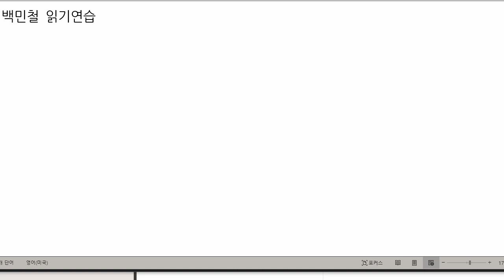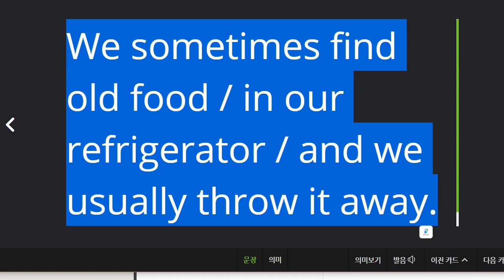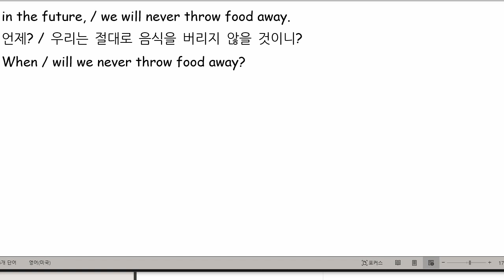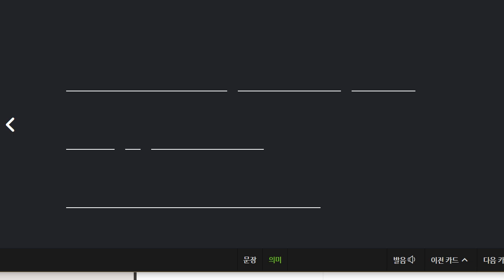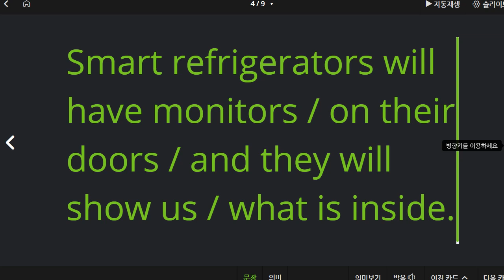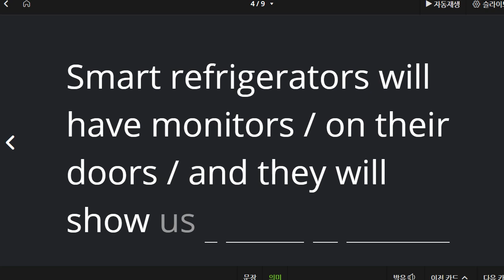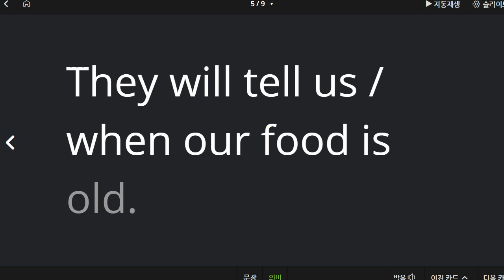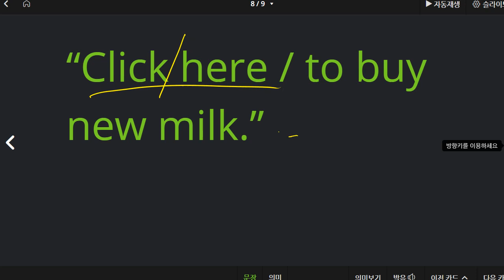김지우 2021 04 20 읽기연습